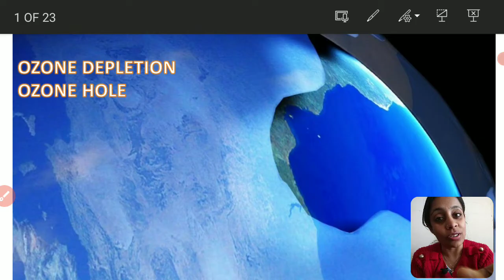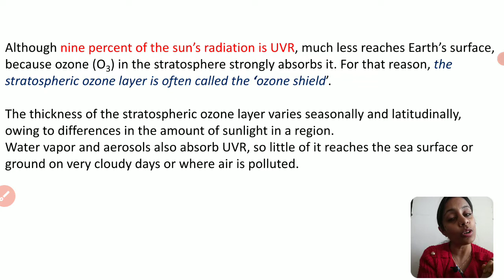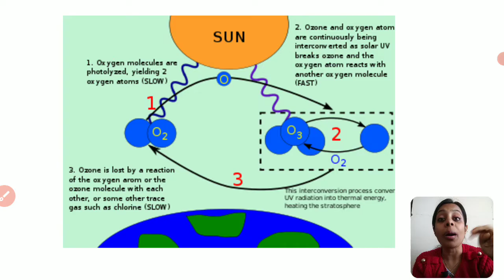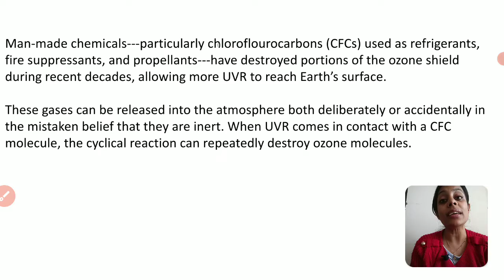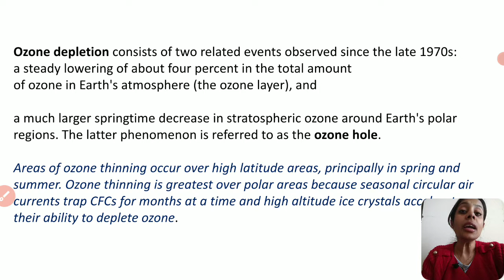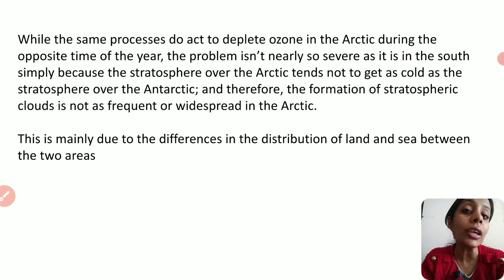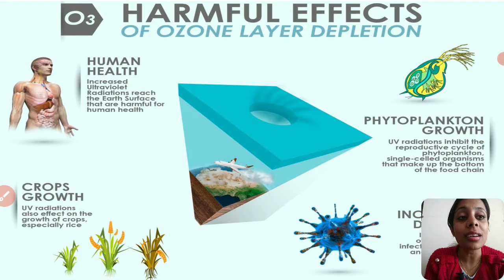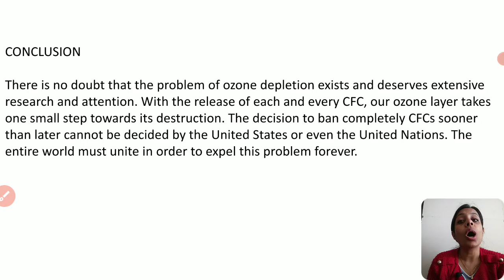Environmental Studies| Ozone Layer Depletion | General Science | English & Hindi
In this video we will discuss Ozone Layer Depletion and Ozone Hole (Environmental Studies | General Science)